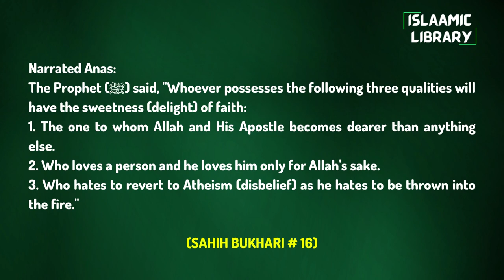Surah Baqarah Ayah 111-114 Tafseer in English by Dr. Israr Ahmed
Narrated Anas:
The Prophet (ﷺ) said, "Whoever possesses the following three qualities will have the sweetness (delight) of faith:
1. The one to whom Allah and His Apostle becomes dearer than anything else.
2. Who loves a person and he loves him only for Allah's sake.
3. Who hates to revert to Atheism (disbelief) as he hates to be thrown into the fire."